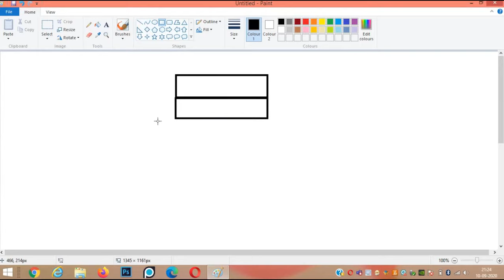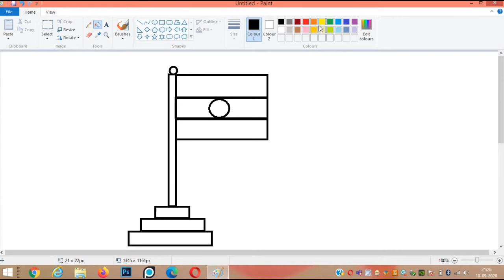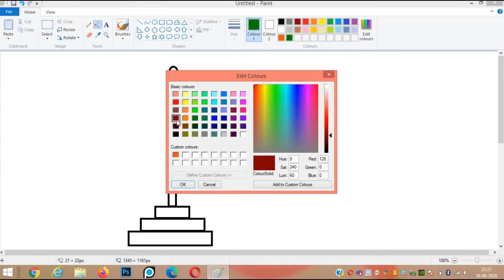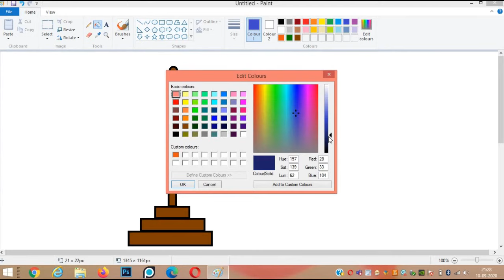How to Draw National Flag in Ms Paint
To draw the national flag using shapes in Ms Paint